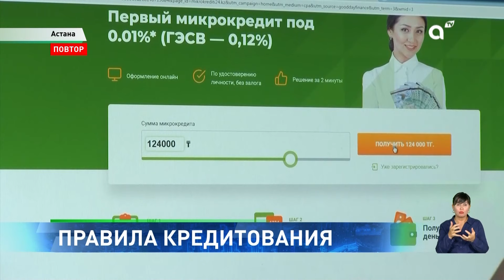Долговая яма: с 1 января онлайн-микрокредиты станут для казахстанцев труднодоступными